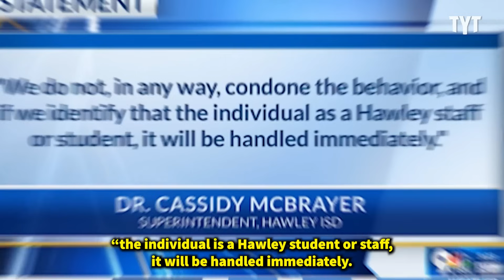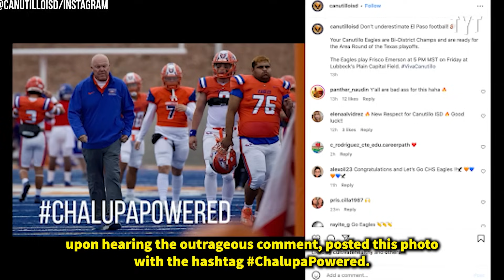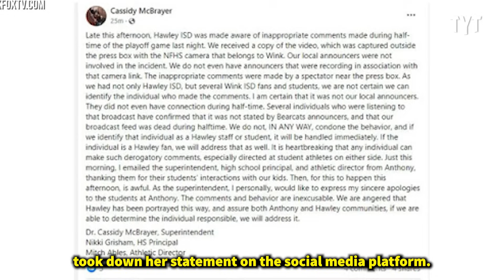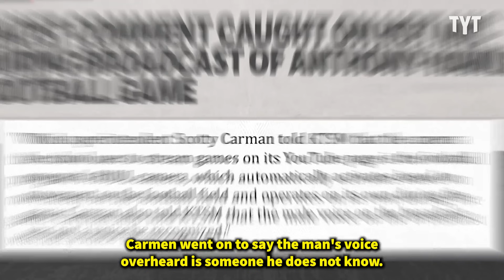Bigot CAUGHT on Hot Mic at High School Football Game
A high school football playoff game in Texas between Anthony HS and Hawley HS was overshadowed by a racist remark heard on a hot mic during the game's livestream. Rick Strom breaks it down.

Rick Strom